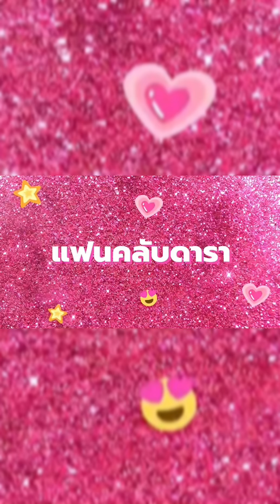เตรียมรอชมผลงานคู่หนุ่มนักแร๊ป-Charlie